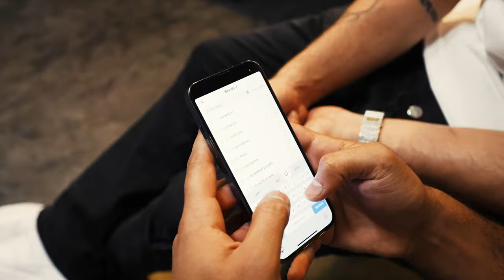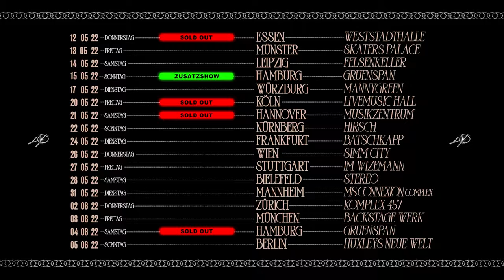LIVE IS PAIN TOUR 2022 - „BERLIN / GOLDVERLEIH“ - [ TOURBLOG NR. 18 ]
✖️LIVE IS PAIN - TOUR TICKETS ✖️
12.05.22 - Essen
13.05.22 - Münster
14.05.22 - Leipzig
15.05.22 - Hamburg (Zusatzshow)
17.05.22 - Würzburg
20.05.22 - Köln (Sold Out)
21.05.22 - Hannover (Sold Out)
22.05.22 - Nürnberg
24.05.22 - Frankfurt
26.05.22 - Wien (A)
27.05.22 - Stuttgart (Sold Out)
28.05.22 - Bielefeld
31.05.22 - Mannheim
02.06.22 - Zürich (CH)
03.06.22 - München
04.06.22 - Hamburg (Sold Out)
05.06.22 - Berlin